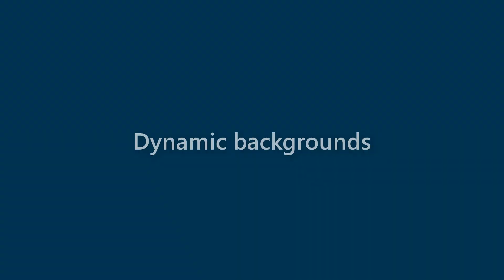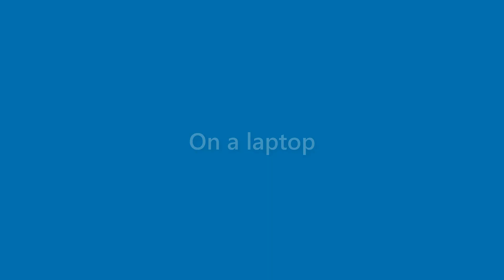Bobbie Giles - appearance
Name Look - Bobbie Giles - appearance. In this video we present "Bobbie Giles" name look and feel in various scenarios.
This video will cover:
How does "Bobbie Giles" look as a personal letterhead?
How does "Bobbie Giles" look on a business card?
How does "Bobbie Giles" look on a computer/laptop screen?
How does "Bobbie Giles" look with different background colors?
How does "Bobbie Giles" look with various fonts?